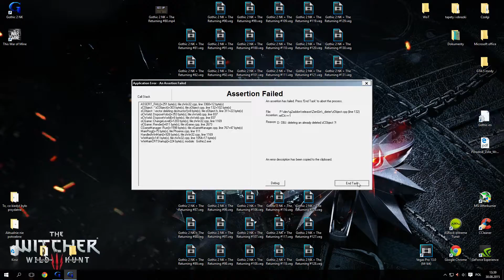Gothic 2 NK + The Returning #136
Cześć, tu MatiX, a to kolejny odcinek z Gothic'a 2 Noc Kruka na dodatku The Returning. Zapraszam do oglądania!